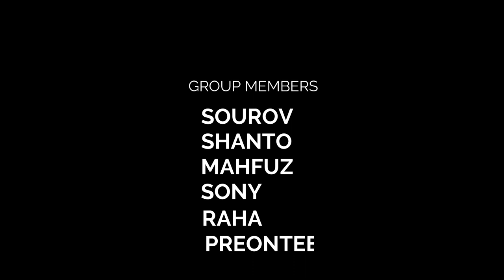CHESS BOARD ANAMORPHIC ON WALL || Design Studio || Architecture